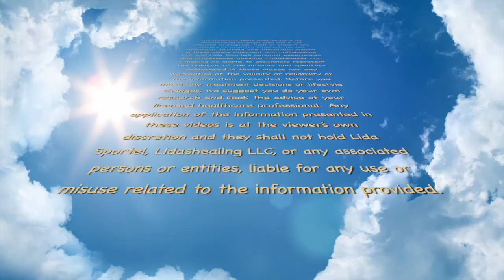“4 Powerful Approaches Against Viruses that Are Not So Talked About”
Watch this video to learn about 4 approaches to health and healing that are available to you so you can feel confident that you are supporting your health & your loved ones from every angle.

Key points of what you’ll learn:
-Infrared Saunas have many benefits from weight loss, to detox to fighting off viruses. COVID-19 is heat sensitive.
-Potassium supplementation and liver support are important and help support the body’s natural healing ability.

Join the Whole Wellness Method FREE FB group where I go live weekly & provide you with Body-Mind-Spirit tools to BREAK FREE from what no longer serves you & tap into Whole Wellness!